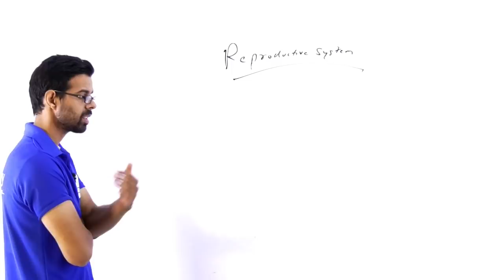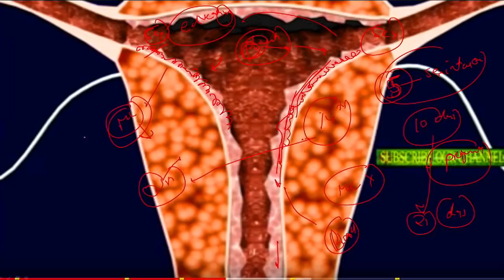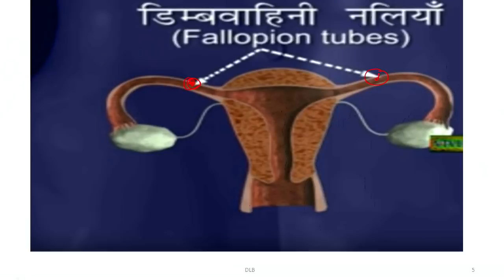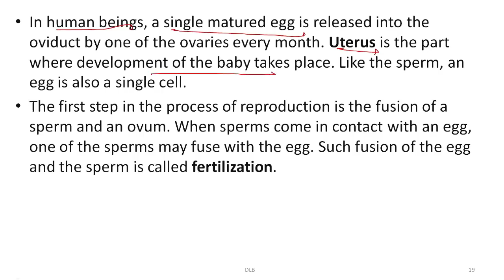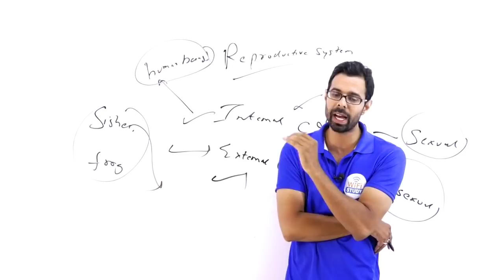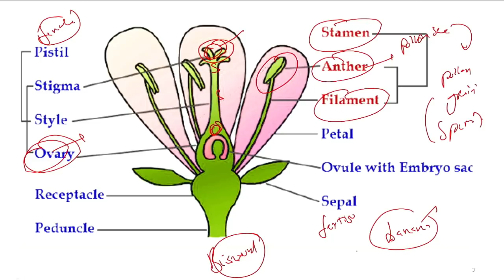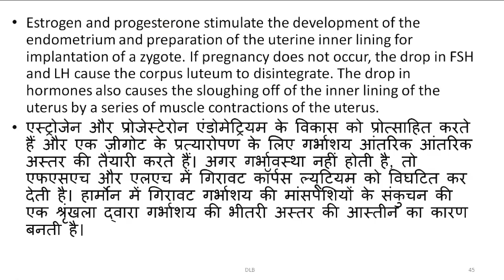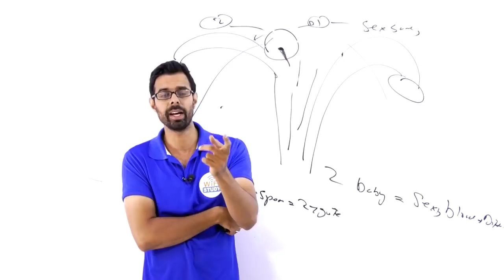12:00 PM RRB ALP/Group D | GS by Bhunesh Sir | REPRODUCTION (प्रजनन) I Day#84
12:00 PM RRB ALP/Group D | GS by Bhunesh Sir | REPRODUCTION (प्रजनन) I Day#84

8 AM - Current Affairs by Bhunesh Sir
8:30 AM - Vocab by Bhunesh Sir
9 AM - The Hindu Analysis by Manvendra Sir

Railway Crash Course:
9:30 AM - Railway Current Affairs by Bhunesh Sir
10 AM - RRB Reasoning by Hitesh Sir
11 AM - RRB Maths by Sahil Sir
12 PM - RRB GK by New Faculty

Rajasthan LDC:
1 PM - Maths/Reasoning by Sahil Sir
2 PM - GS by New Faculty
3 PM - English by Sanjeev Sir

SSC:
5 PM - English by Harsh Sir
6 PM - GK by New Faculty
7 PM - Reasoning by Hitesh Sir
8 PM - Maths by Naman Sir

RRB PO/Clerk:
9 PM - Reasoning by Hitesh Sir
10 PM - Maths by Naman Sir

Defence Special:
4 PM - GS by New Faculty
11 PM - English by Sanjeev Sir

Technical Classes (Sat-Sun):
12 PM to 3 PM - Mechanical
3 PM to 6 PM - Civil
6 PM to 9 PM - EE/EC